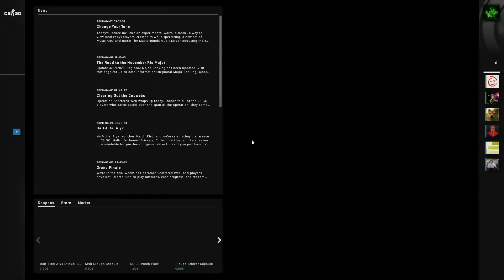WALLHACK & AIM & BH SCRIPT CS:GO OVERWATCH